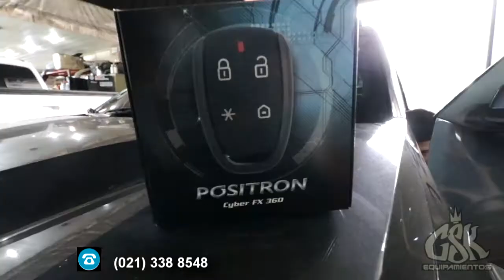KIA SONET - ALARMA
Sistemas de alarma POSITRON, seguridad garantizada para tu vehículo.
Cuenta con sensores volumétricos y 3 modos de anti asalto.